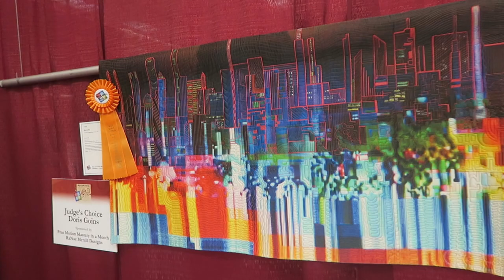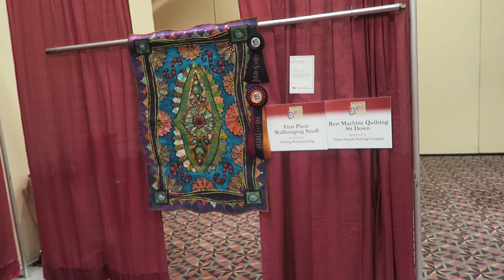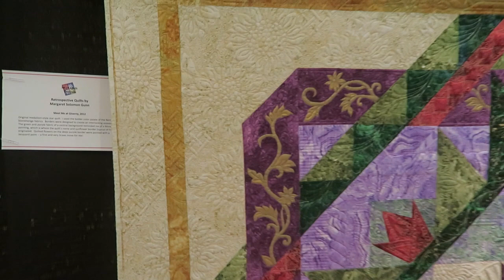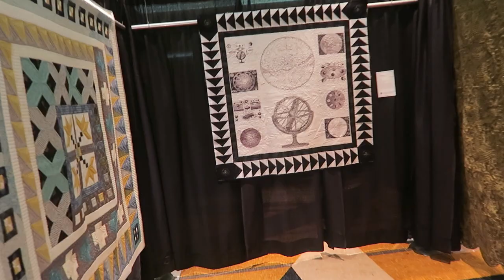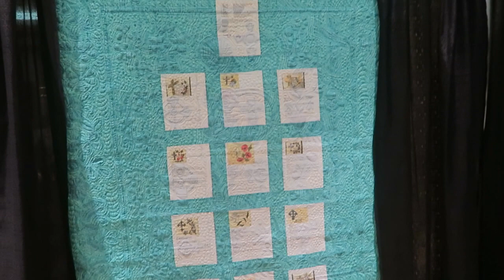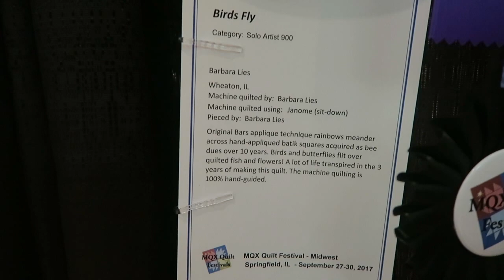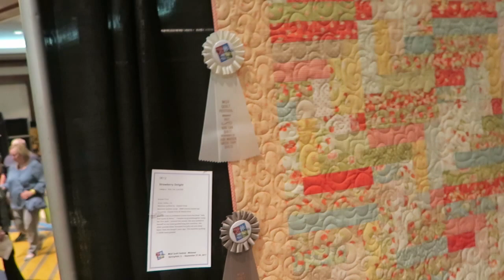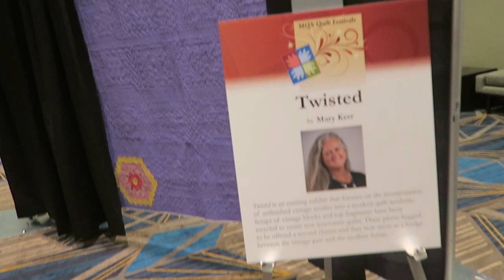VLOG: MQX Quilt Festival Midwest - September 29, 2017